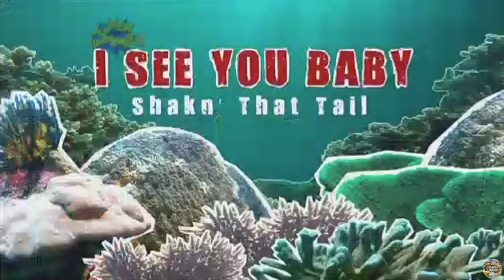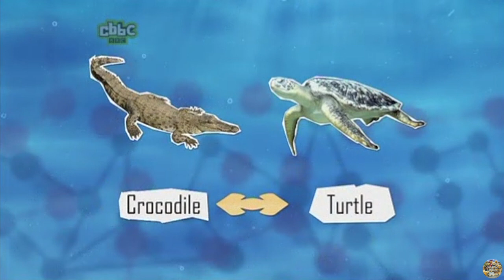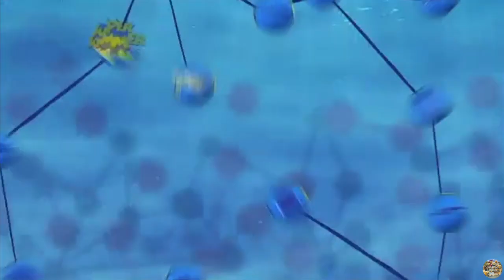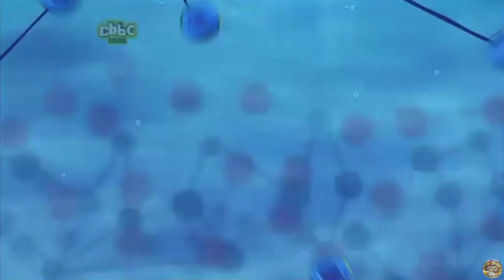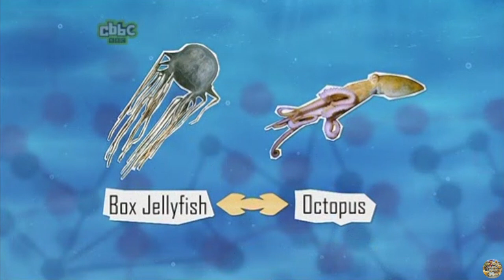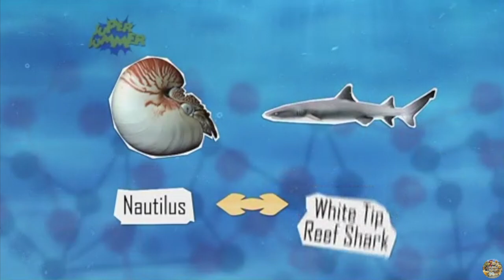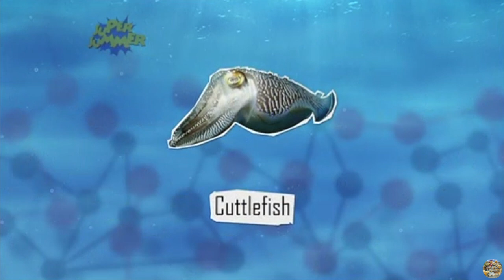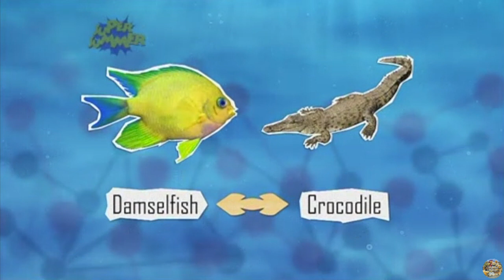CBBC | Barney's Barrier Reef - S01 Episode 8 (I See You Baby)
Thanks to Anon for this episode.

Barney Harwood and Gemma Hunt discover the world of Australia's Barrier Reef. It has the greatest collection of animals on the planet and they're all linked to each other in weird and wacky ways.

In this episode:
In Australia's Barrier Reef, Barney Harwood and Gemma Hunt meet creatures who possess awesome eyesight, from super-sighted shrimps to multi-eyed jellyfish.
(Continuity after episode - Featuring Iain Stirling and Hacker T. Dog)

Original air date: 21st January 2009